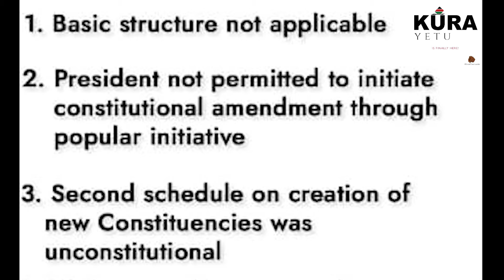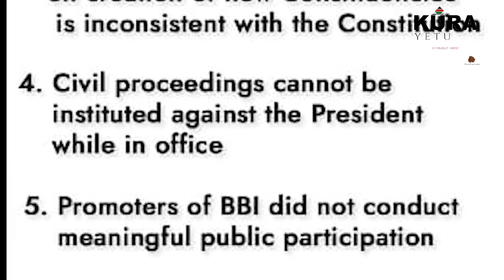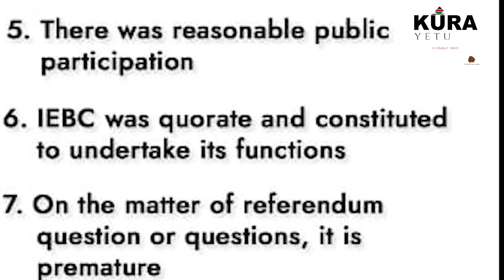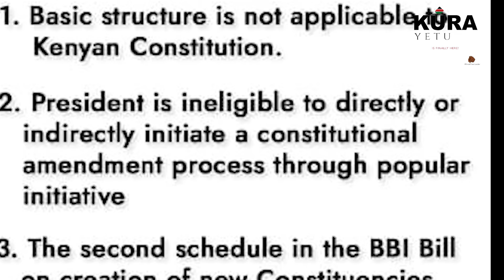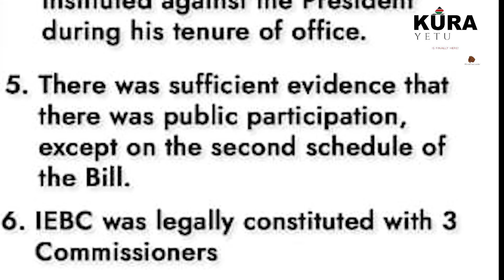KURAYETU: BBI Supreme Court ruling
Today marked the final day to determine if the reggae would continue or not and unfortunately it has been stopped. In a verdict by 5 judge bench is has been found to be null and void.